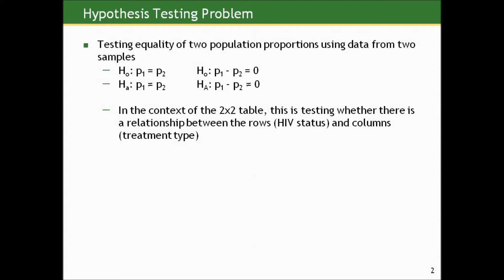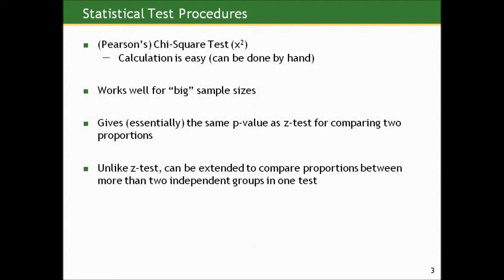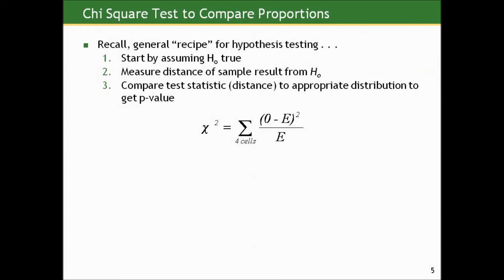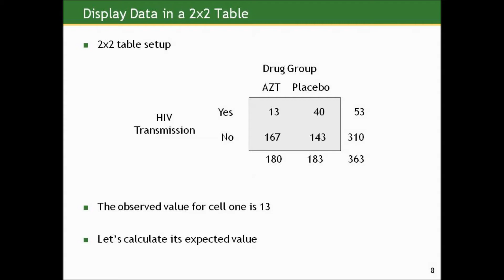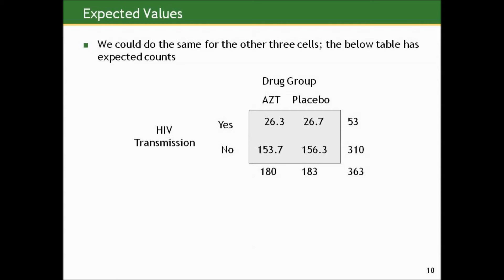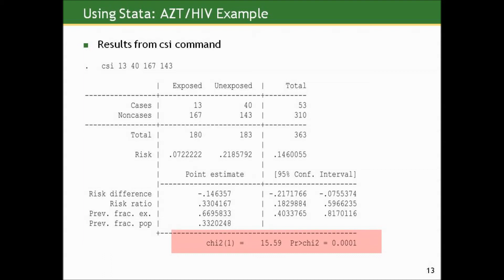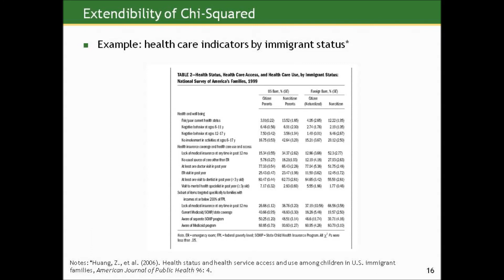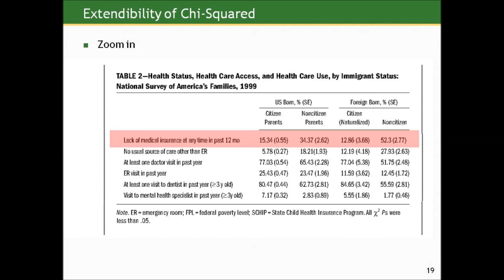Biostatistics course lecture 07 part C (Johns Hopkins University) كورس كامل الاحصاء الطبي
Biostatistics course lecture 07 part C (Johns Hopkins University)
كورس كامل الاحصاء الطبي مقدم من جامعة جونز هوبكنز المحاضرة السابعة الجزء الثالث

Section C
The Chi-Square Test: Mechanics